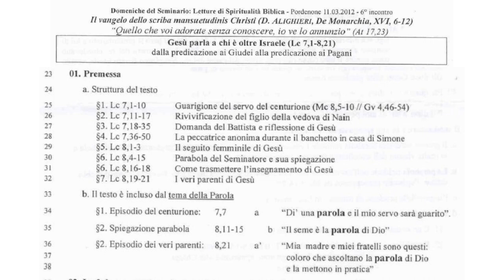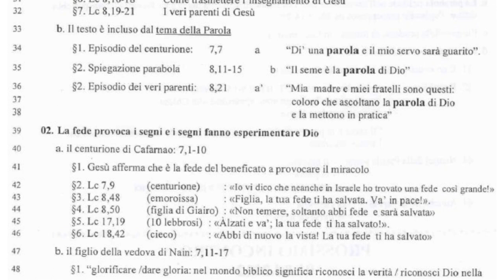Il Vangelo di Luca 6A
Luca 7:1-10
1 Quando ebbe terminato di rivolgere tutte queste parole al popolo che stava in ascolto, entrò in Cafarnao. 2 Il servo di un centurione era ammalato e stava per morire. Il centurione l'aveva molto caro. 3 Perciò, avendo udito parlare di Gesù, gli mandò alcuni anziani dei Giudei a pregarlo di venire e di salvare il suo servo. 4 Costoro giunti da Gesù lo pregavano con insistenza: «Egli merita che tu gli faccia questa grazia, dicevano, 5 perché ama il nostro popolo, ed è stato lui a costruirci la sinagoga». 6 Gesù si incamminò con loro. Non era ormai molto distante dalla casa quando il centurione mandò alcuni amici a dirgli: «Signore, non stare a disturbarti, io non son degno che tu entri sotto il mio tetto; 7 per questo non mi sono neanche ritenuto degno di venire da te, ma comanda con una parola e il mio servo sarà guarito. 8 Anch'io infatti sono uomo sottoposto a un'autorità, e ho sotto di me dei soldati; e dico all'uno: Va' ed egli va, e a un altro: Vieni, ed egli viene, e al mio servo: Fa' questo, ed egli lo fa». 9 All'udire questo Gesù restò ammirato e rivolgendosi alla folla che lo seguiva disse: «Io vi dico che neanche in Israele ho trovato una fede così grande!». 10 E gli inviati, quando tornarono a casa, trovarono il servo guarito.